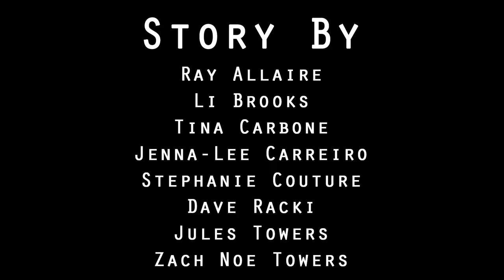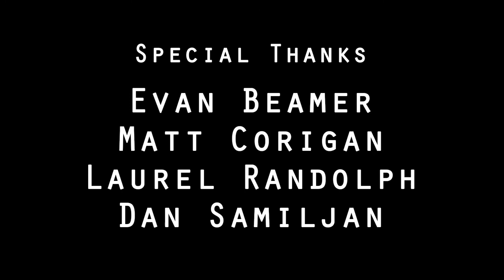Knock, Knock (2014)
Wrote this script as part of the 2014 Los Angeles 48 HFF.
Logline: A group of friends are in over their head when a young visitor arrives to welcome them to the neighborhood.